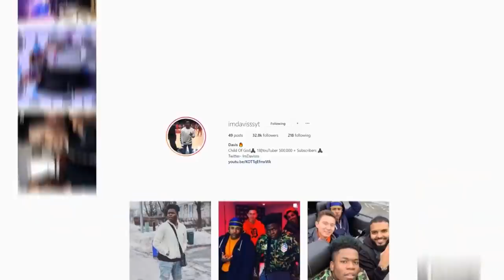NBA 2K BOUGHT ME MY DREAM HOUSE.. EMOTIONAL..